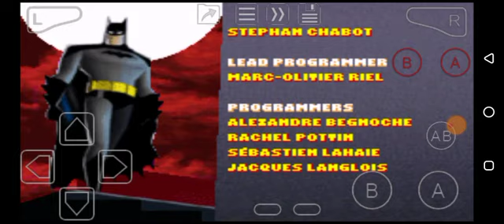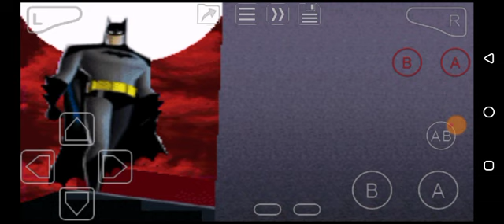Batman: Rise of Sin Tzu (GBA) Credits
I want to finish some platformer Superhero games like this